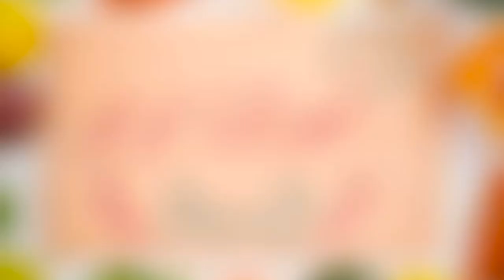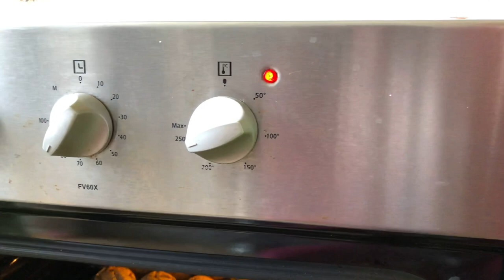غريبة البهلة ناجحة بجميع أسرارها بدون ما تبات ولا مجهود والنتيجة بركان 🌋 على ضمانتي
‎اللهم صل و سلم وبارك على سيدنا محمد صلى الله عليه و سلم ❤️.